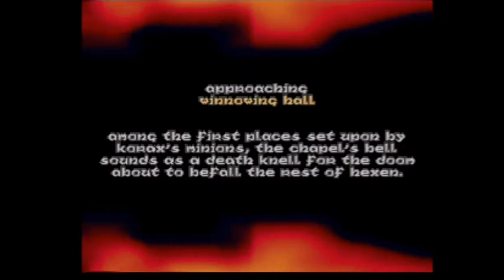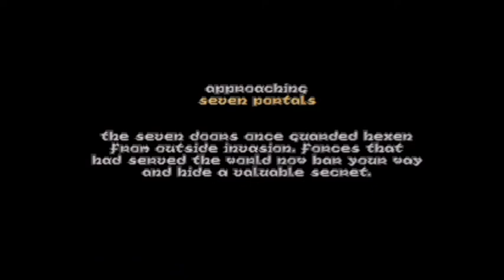Hexen Nintendo 64 Gameplay - Red Bandana Gaming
The first 15 minutes of gameplay for this classic first-person game on the Nintendo 64!